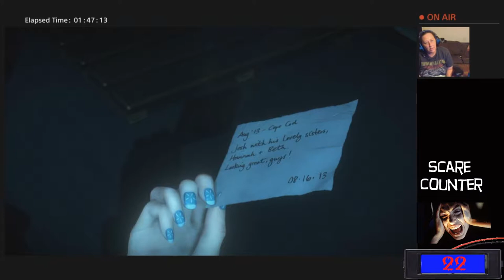Until Dawn: Played by Baby Girl of Doom pt 6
So Wyld conned Baby girl of doom into playing Until Dawn, a interactive horror game that goes deep into the mind of a crazed psycho and then some.

Baby Girl of doom hates scary games so Wyld added a scare counter just so we can all keep up with how many times she freaks out! Let's check it out!

So many scares so far!!  How high will the scare counter go?!